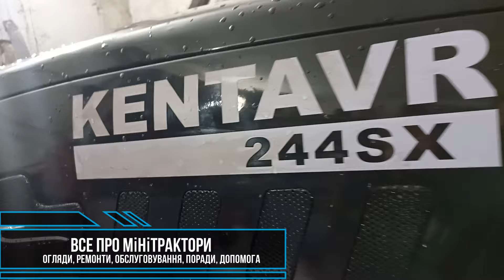Міжрядний культиватор, налаштування, робота їжаків, мінітрактор, Кентавр, неочікуваний результат